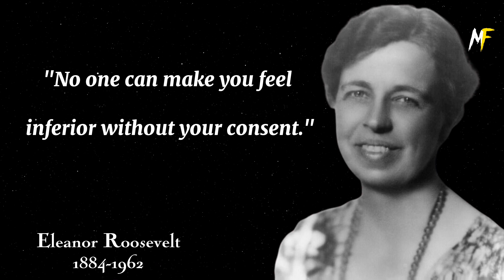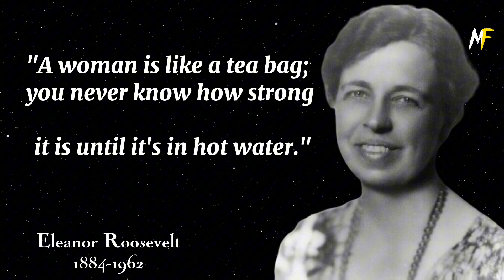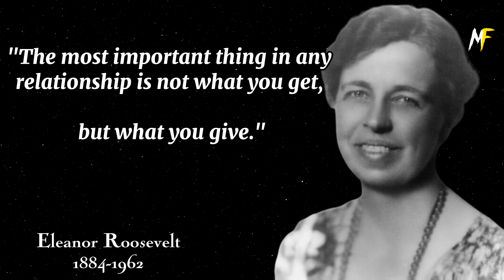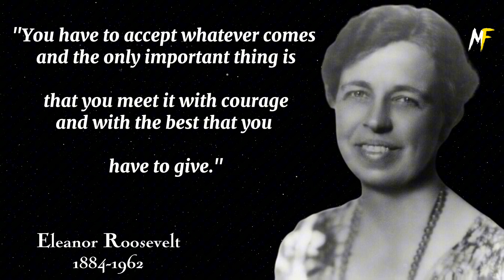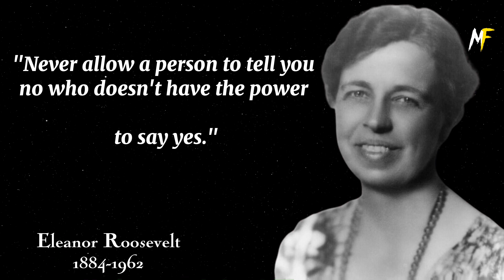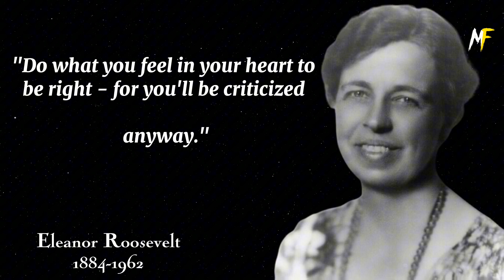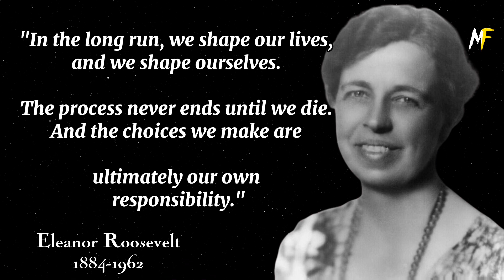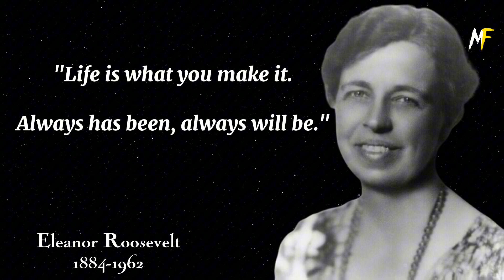Wisdom from the First Lady: Eleanor Roosevelt's Most Influential Quotes|Quotes and Motivation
Welcome to Minds on Fire!

 In this video, we delve into the powerful and thought-provoking quotes of Eleanor Roosevelt, an iconic figure known for her trailblazing contributions to human rights and social justice.

Join us as we explore her wisdom and insight, gaining inspiration from her words that have the potential to ignite personal growth and spark positive change.

At Minds on Fire, we are dedicated to sharing enlightening content that encourages critical thinking, personal empowerment, and the pursuit of knowledge.

Minds on Fire 🔥